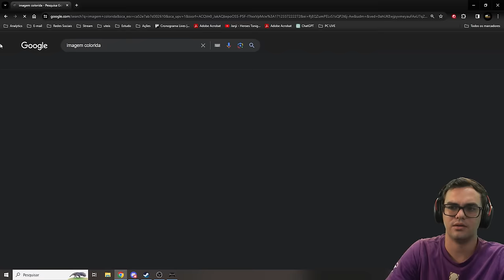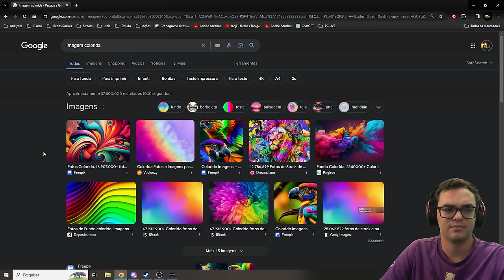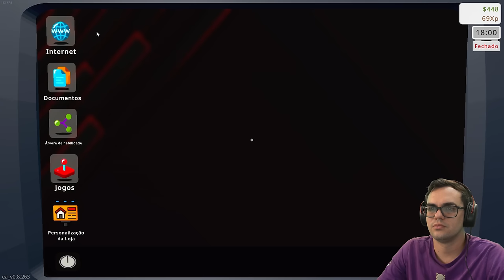Fiz um Empréstimo de 1500$ no Game Store Simulator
Você já sonhou em ter sua própria loja de games? Em Game Store Simulator, esse sonho vira realidade! Embarque nessa aventura comercial onde vai comprar, vender, e administrar seu próprio templo dos videogames.

Neste vídeo, você descobrirá:

A emoção da compra: Aprenda como garimpar os melhores jogos a preços imbatíveis para atrair clientes.
A arte da venda: Descubra as estratégias para vender jogos e acessórios, fidelizando sua clientela.
A gestão de um império gamer: Cuide do estoque, expanda sua loja, e contrate funcionários para te ajudar a dominar o mercado.
A diversidade do mundo gamer: Conheça a variedade de jogos disponíveis e interaja com clientes apaixonados.
Prepare-se para risadas, desafios e a satisfação de construir seu próprio império dos games!